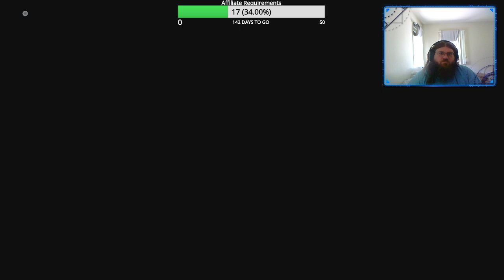Run and Gun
We rush for that 3 hour finish mark and start a new run.